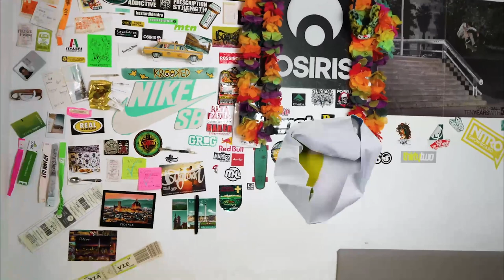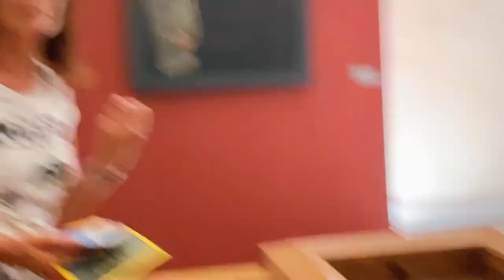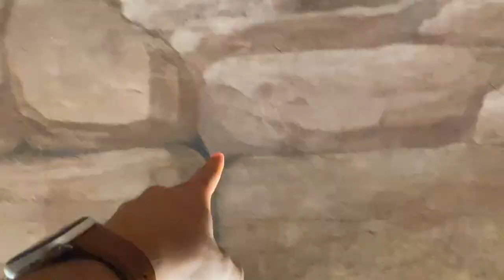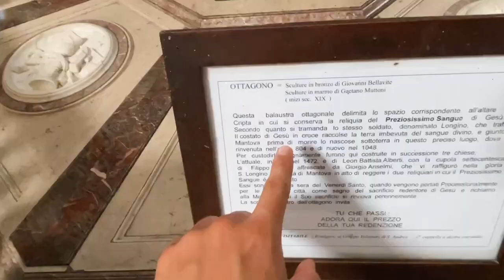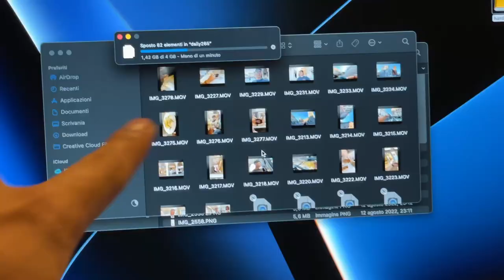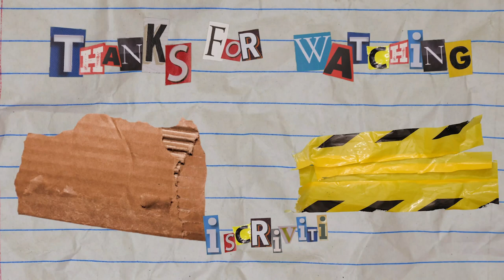I dolci da nord Italia - Daily Vlog #265